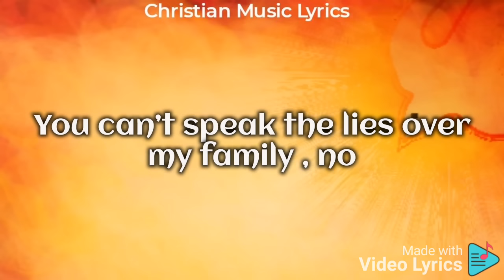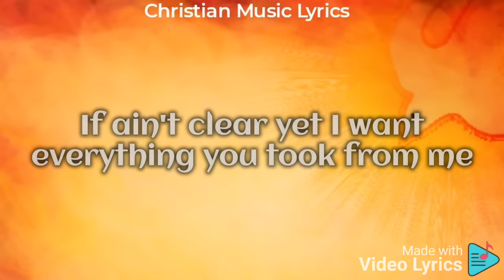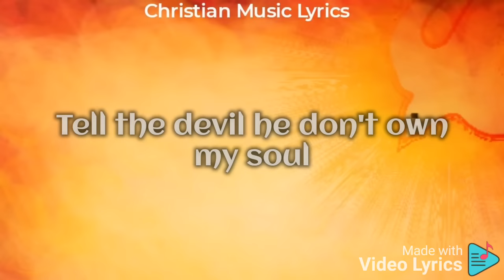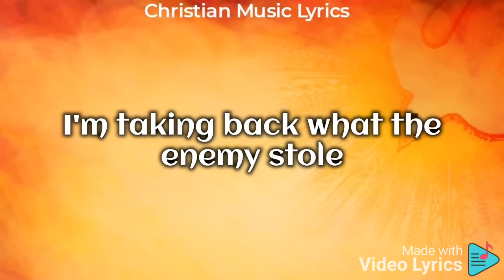Tauren Wells - Take It All Back (Lyrics)with We The Kingdom & Davies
Lyric Video for "Take It All Back" by Tauren Wells, We the kingdom , Davies

Music Lyrics
Fears got me living with the lights out
Chained down like a prisoner in my own house
Shame cycles like a daily medication
I try but I can't change my situation

Cause the lion comes to rob my joy
Yeah I'm bruised but I'm not destroyed
I'm rising like an army
And you're gonna hear the sound

I'm calling the angels down
I'm storming the gates of hell
Tell the devil he don't own my soul
I'm taking back what the enemy stole

I'm raising the battle cry
I'm holding the banner high
With the power of the Holy Ghost

You can’t speak the lies over my family , no
You can’t break the promises that are standing no
Ain’t gotta flex to put your back in your place now
One name is all I gotta say
Jesus

We're done with all the mind games you try to play
If ain't clear yet I want everything you took from me
In the name of the one who is peace, the one who heals all disease
The only reason that I am free, that name is Jesus
Lord of Lords and King of Kings
Jesus
The name that makes the demons flee
I want it all now, I'm taking it back now
Yeah you know it's going down when you hear the sound